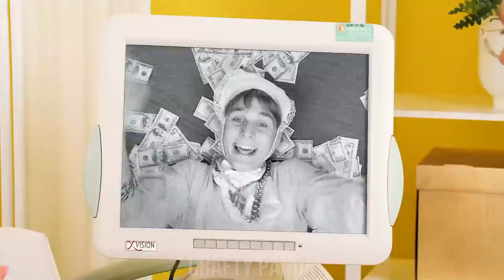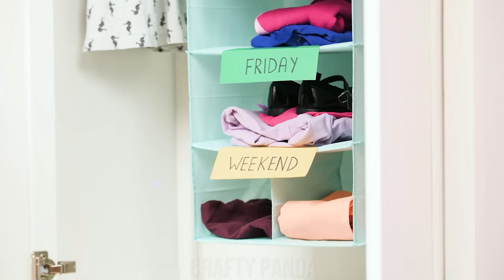29 Clever Ways to Sneak Candies from Your Kids || Easy Parenting Life Hacks by Crafty Panda Bubbly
Hey there, sneaky Pandas! Every child's favorite food is candy! But sometimes kids need to eat healthier – eating too many sweets can be damaging to health! Let’s learn all the clever and fun ways to sneak snacks from kids – it’s for the better!